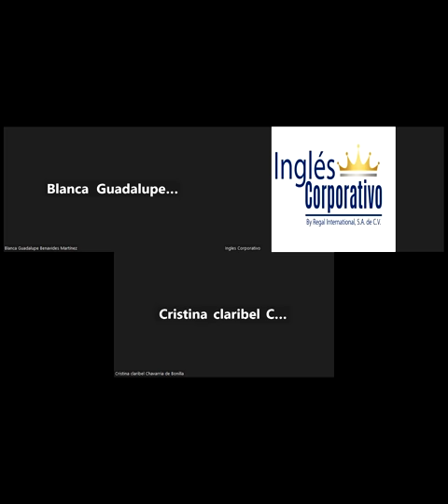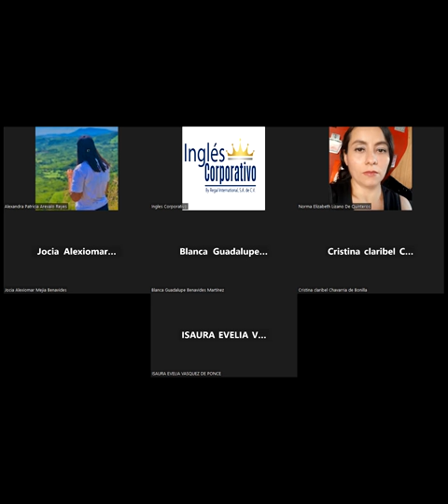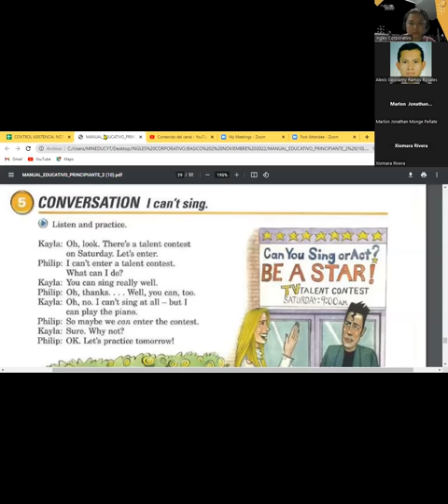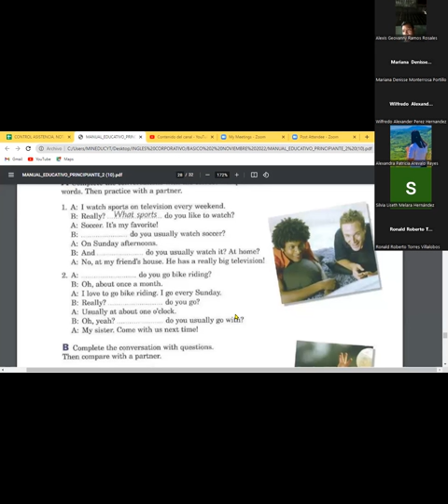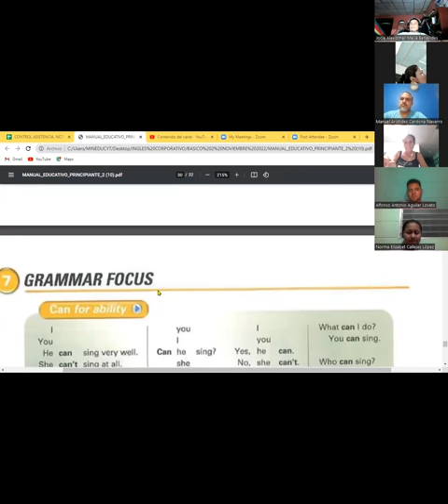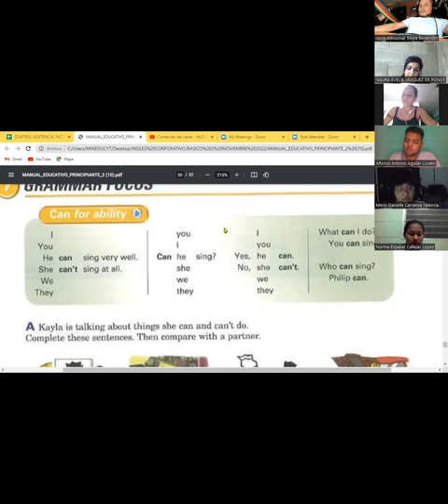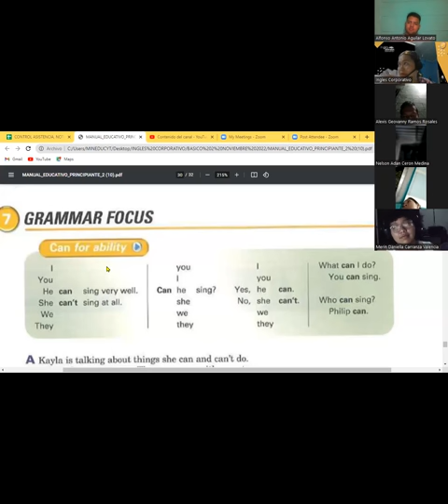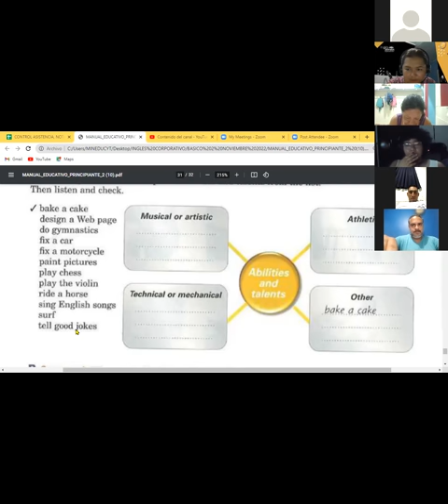Inglés Corporativo-23-11-22 CAN / CAN NOT